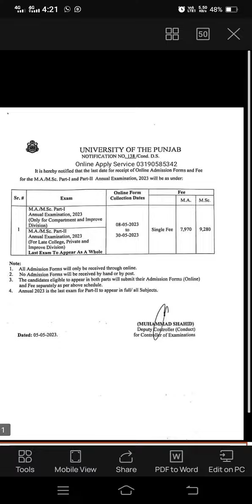MA MSc Admission 2023 Punjab University / Punjab University admission 2023 MA MSc Exams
In this video, information about admission in MA MSc supply part 1 & Annual part 2 in Punjab University for Exams 2023 is shared.

Further videos

Book for MA Political Science 2 - Guide for Optional Subjects - Price & Subjects - How to buy online

Foreign Policy of Major Powers Important Questions MA Political Science 2 بڑی طاقتوں کی خارجہ پالیسی

International Relation Imp Questions Past paper to pass MA Political بین الاقوامی تعلقات کے اہم سوال

Plato's concept of Communism Aflaton ka nazariya Ishtimaliyat MA part 1 book 1 Magribi Siyasi Afqar

Aflaton ka falsafi badshah Plato's concept of Philosopher king MA part 1 book 1 Magribi Siyasi Afqar

MA Political science 1 Magribi Siyasi Afqaar  Ch 1 Aflatoon ki Misaali riyaasat Ideal state of Plato